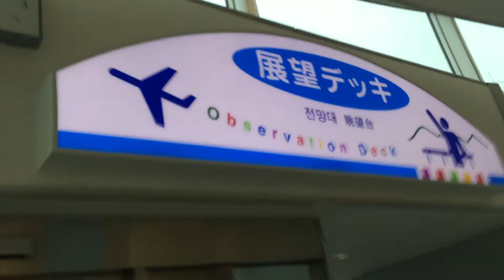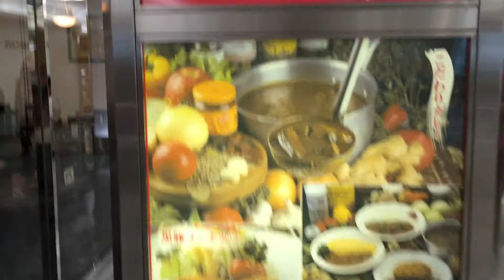鹿児島空港展望デッキとレストラン街「薩摩御膳を頂いたお店はふく福の隣です」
鹿児島空港内のレストラン街にあるふく福という店の隣にある寿司と青の垂れ幕のかかっているお店ですね。